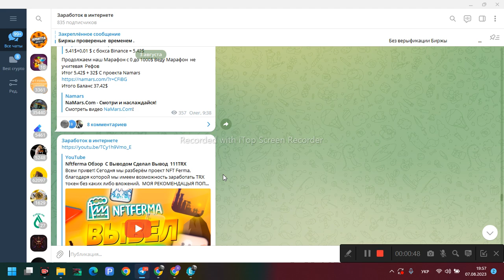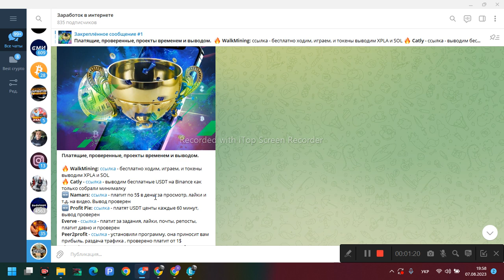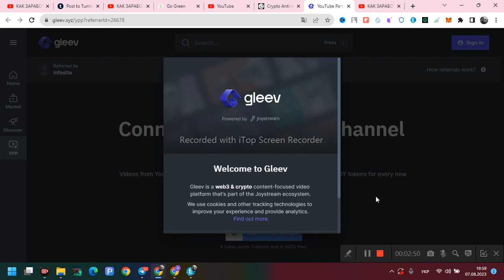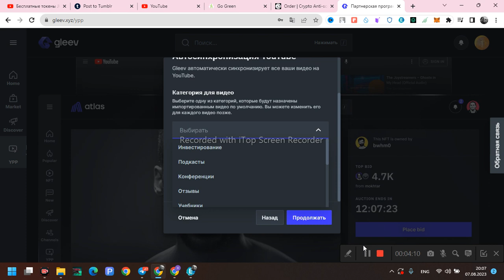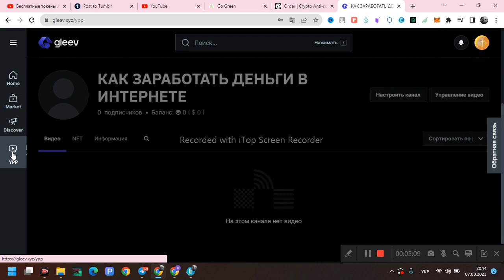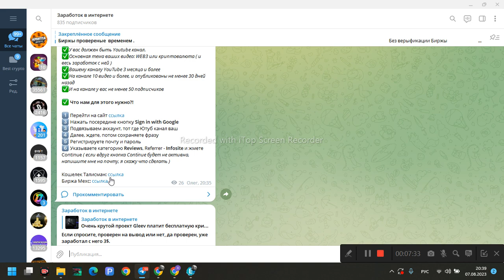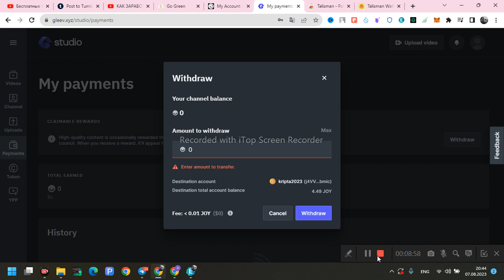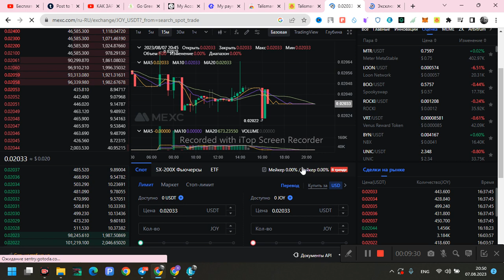JOYSTREAM Обзор Партнерки Для Блогеров Круче Чем Adsense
Бесплатные токены JOYSTREAM от 15$ Выводим на MEXC Gleev cамая высокооплачиваемая Youtube партнерка

Очень крутой проект Gleev платит бесплатную крипту JOY.

Легчайшие и большие деньги, токены которые уже есть на бирже MEXC, и мы их сможем вывести и обменять.
🤑 Сразу в пятницу можно получить от 15$ в токене JOY и потом каждую пятницу будем JOY получать
Пост В Телеграм

Связь со мной ник ТГ